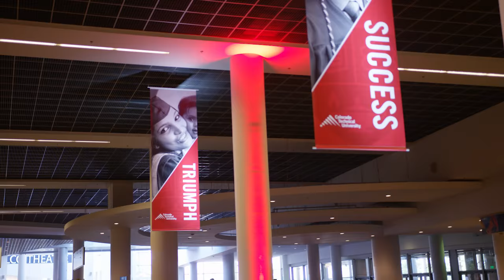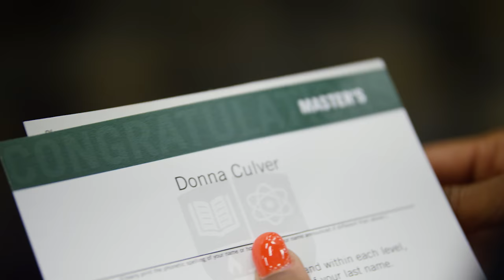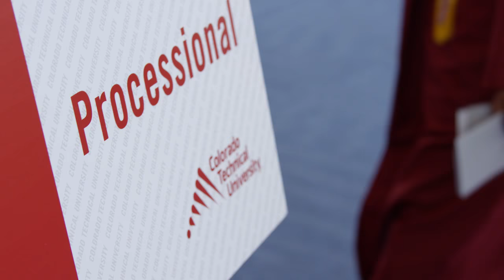CTU Student Journey to Graduation | Colorado Technical University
From a working mother of 5 to an active-duty military member, see a glimpse into their journeys from CTU students to CTU graduates.